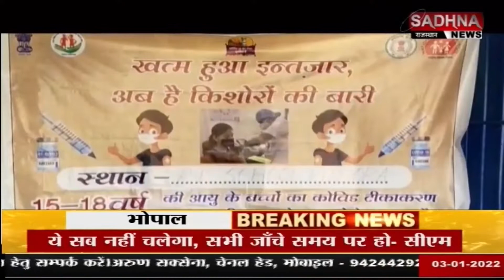महासमुंद छग - शुरु हुआ टीकाकरण महाअभियान